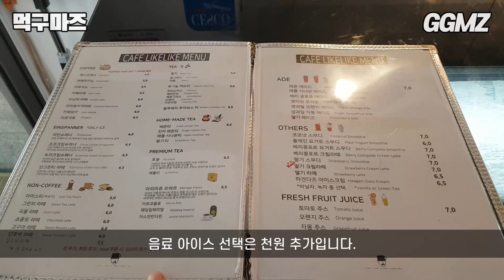[먹구마즈🍽️EP23] 주말에 늦잠자고 브런치가 생각날 때는 여기